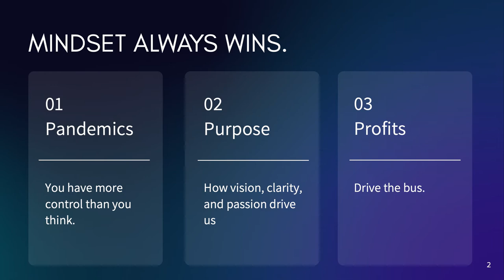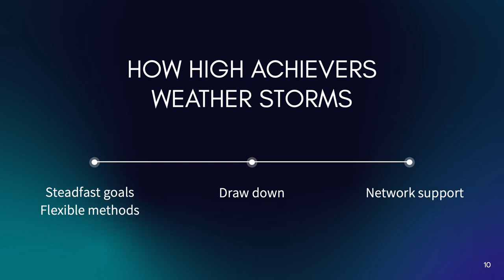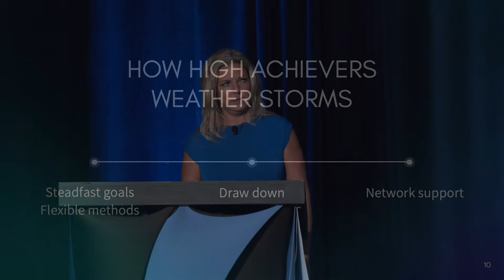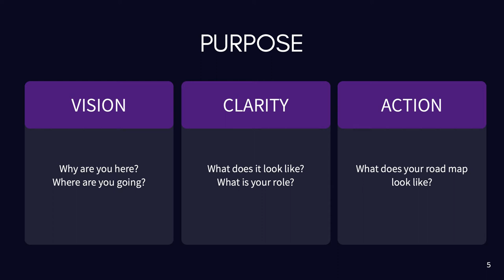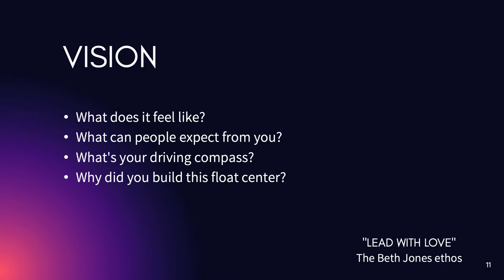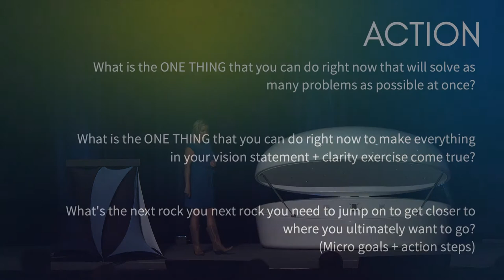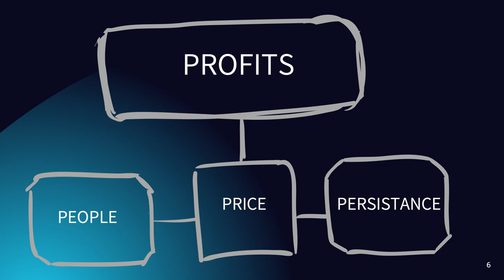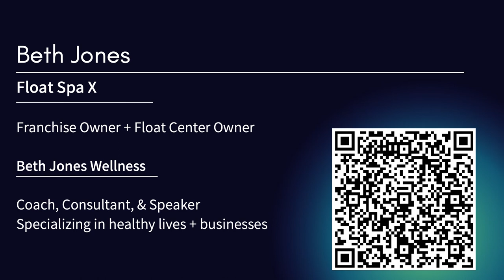Pandemics and purpose and profits - oh my!, Beth Jones | 2021 Float Conference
We're going to talk about many of the hurdles small business owners face and what to do about them - from how to create work/life balance, building culture, how to leverage the strengths of your team, leading with love, and how to stay out of the fear river. Complete with a gentle reminder that we are THE best example of the power of float when we're being consistent in our own practices.